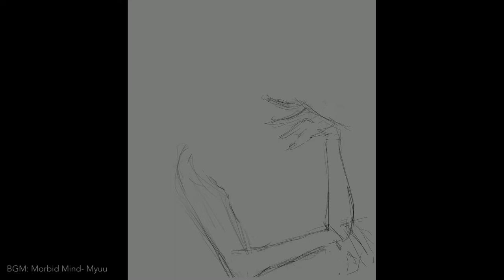Tomie | Junji Itou | Procreate Painting Time Lapse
I got into a Junji Itou reading marathon and decided to finally try painting Tomie. I’ve been wanting to make fan art of her for some time since she’s my favorite character of his , but I’ve been hesitant since it would be hard to “capture her beauty”. I mean, look what happened to the last guy who tried to paint her.

Drawing Aminio: Kenya Illian Art
Art Aminio: Kenya Illian Art
Art Station: Kenya Illian